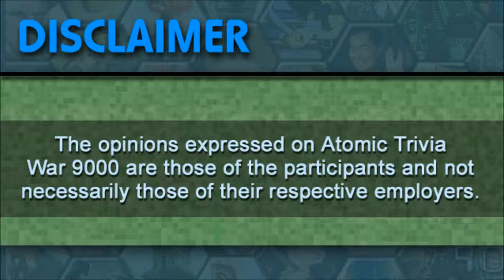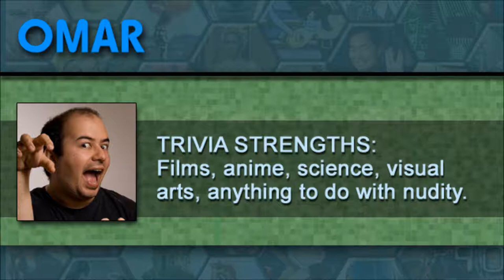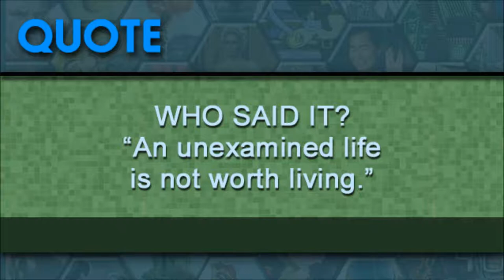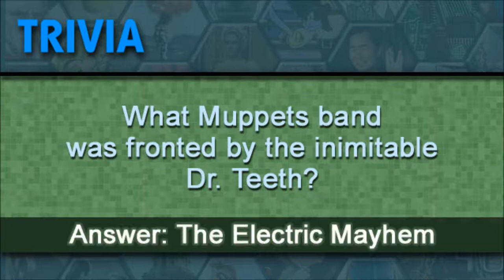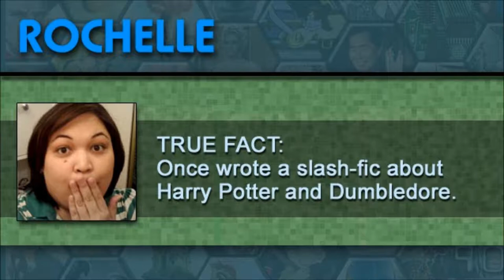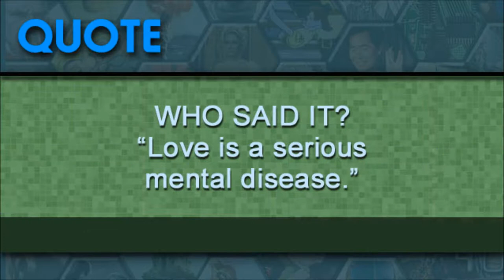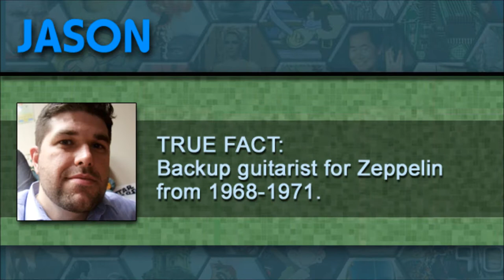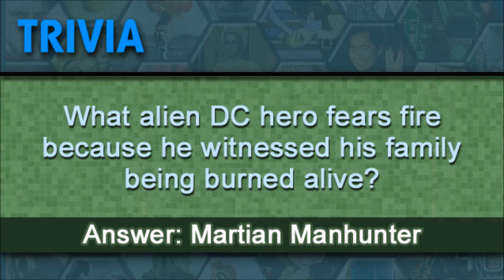Atomic Trivia War 9000 Ep074 --- Snip snip, Mr. Archibald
Kevin is the brunt of the joke after going through what we can only assume is life-threatening surgery. We talk TV, puppets, animated movies, Archer, and Australia trivia. Special thanks to question submitters Richard Kershaw, Augustin Chancusi, Matt Zupka, and Josh Bissell.